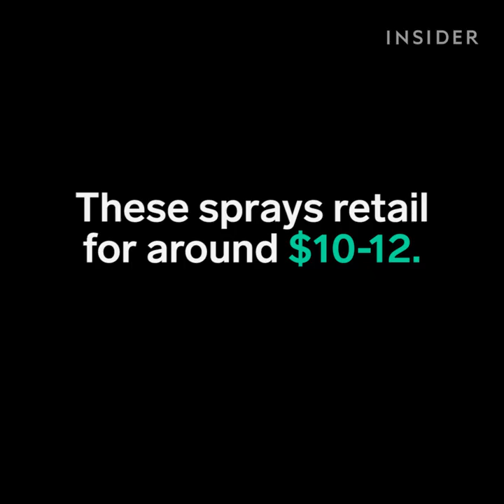Nail spray is a quick way to apply polish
Nail spray is a new way to polish your nails.